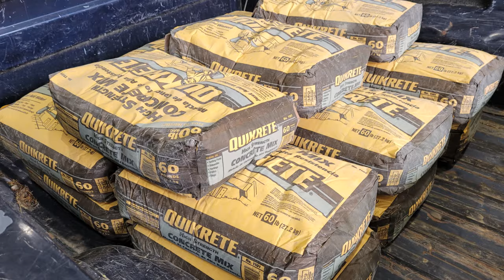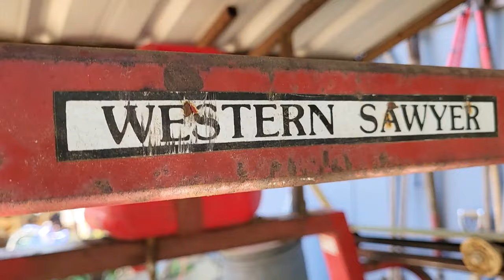Setting Up Our "New" Band Saw Mill - First Test Cut - Episode 1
This is our new-to-us Western Sawyer Bandsaw Mill.
In this episode we clear the area the sawmill will go,
Then we set up the foundation the mill will sit on,
Finally we make the first test cut after setting up the mill.

It is difficult to find information about this mill,
but we believe this company, Western Sawyer Sawmills, was based in Washington State and is no longer in business.

This mill uses 19 inch wheels, and a 150 inch bandsaw blade.
It can cut up to 24" width.
With the track we have it can cut 25 feet of board or beam.

To be continued, more bandsaw mill action to come.

My dad's Doug Marcaida impression thrown in there too

The only "Altered content" in this video is Synthetically Generating Music (music generated using Creator Music)